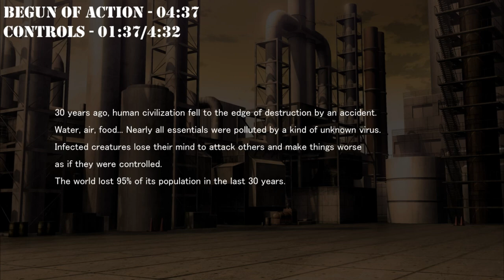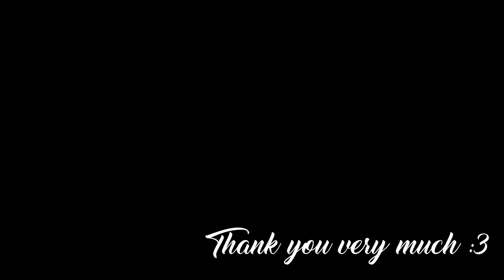Closed Area Block Z English] - GAMEPLAY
Game: Closed Area Block Z
Platform: PC\Windows only
language: English + Japanese
Video recording program:Bandicam
Configuration of my laptop:
Processor: Intel Core i5-8300H
RAM: 8gb
Graphics: Geforce GTX 1050ti
SSD: 500gb

* Story
30 years ago, human civilization fell to the edge of destruction by an accident. Water, air, food... Nearly all essentials were polluted by a kind of unknown virus. Infected creatures lose their mind to attack others and make things worse as if they were controlled. The world lost 95% of its population in the last 30 years. But there is still hope for humanity. About 10 years ago, a research of the vaccine succeeded. Unfortunately, the research facility in Block Z was invaded and fallen soon. To get the data of the vaccine, survivors keep trying to get into the closed area till today.

* Content
Zombie Survival Action Game
Heroine Tifania needs to explore the closed area to find the important data.
Various H-scenes including being attacked by zombies and other creatures, prostitution.
Gallery mode included. Contains 14 CG / 30 Animations
Tags for Algorithm: